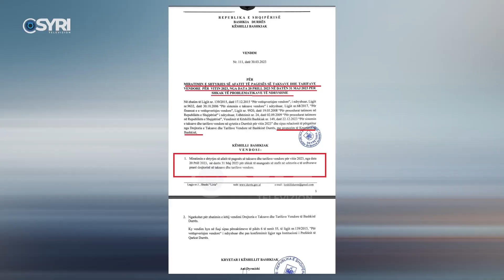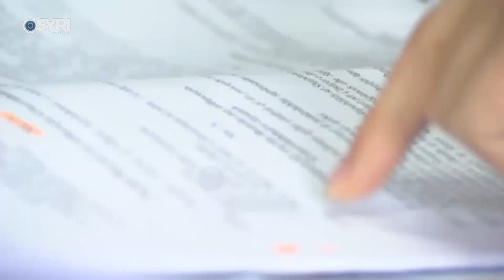Mbaron amnistia elektorale e Emirjana Sakos, durrsakët i kthehen pagesës së taksave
Biznesi i vogël dhe i mesëm në Durrës do t'i rikthehet pagesës së taksave dhe tarifave vendore pas aministisë elektorale të propozuar nga kryebashkiakja Emirjana Sako 1 muaj para zgjedhjeve lokale të 14 majit. Në kulmin e fushatës zgjedhore Këshilli Bashkiak i Durrësit vendosi të shtyjë në kohë pagesën e taksave periodike për mijëra biznese të këtij qyteti, ndërsa menjëherë pas përfundimit të votimeve, durrësakët do t'i rikthehen pagesave.